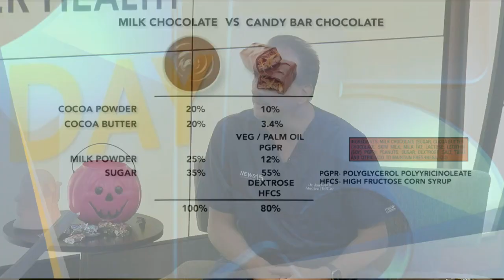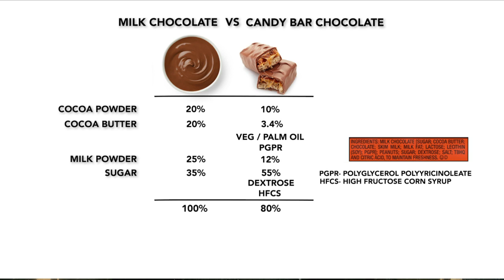Better Health with Dr. Liprie: Candy Part 2